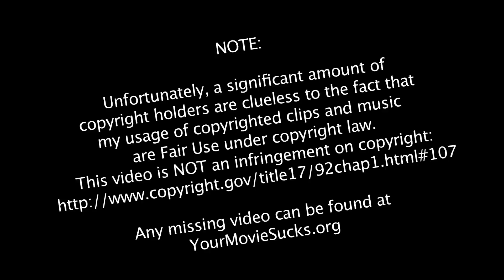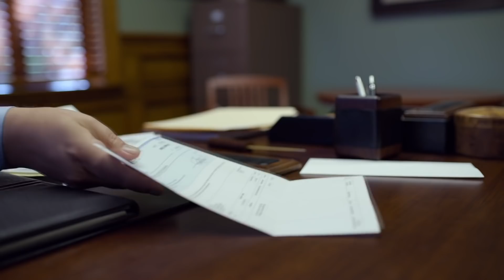Quickie: The Laundromat, Bacurau, First Love